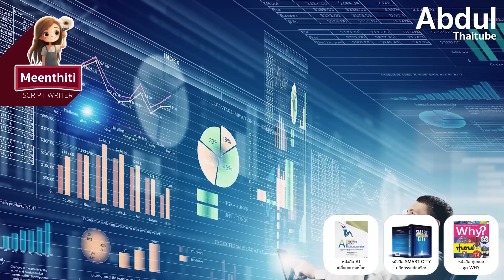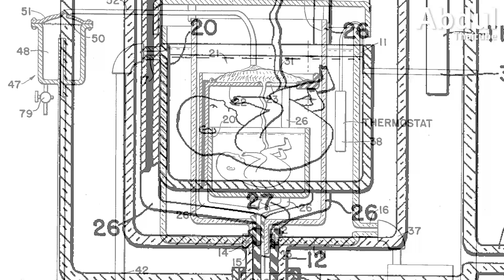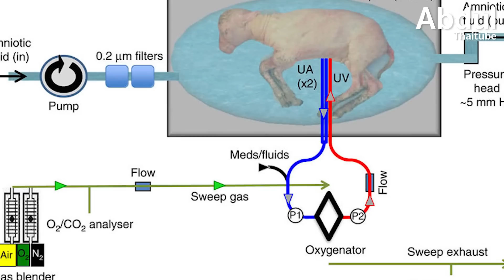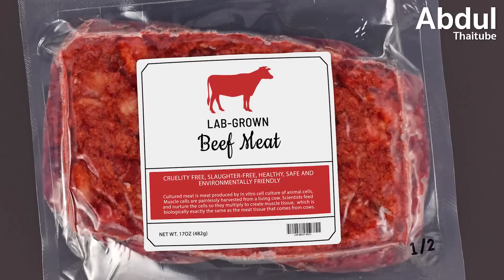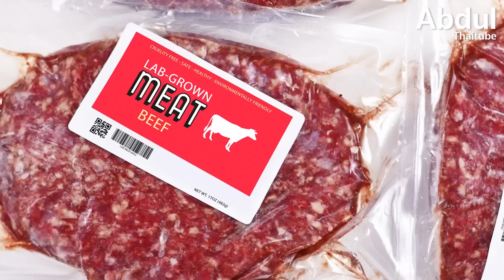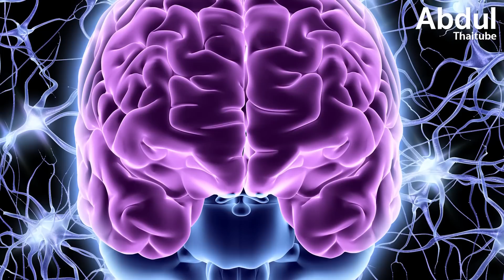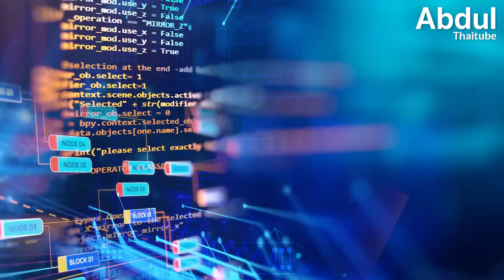5 เทคโนโลยีที่เปลี่ยนโลกของเราไปตลอดกาล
ความก้าวหน้าทางเทคโนโลยีในปัจจุบัน กำลังพลิกโฉมโลกใบเก่าของมนุษย์ไปอย่างสิ้นเชิง สิ่งนี้ไม่ได้ค่อย ๆ แทรกซึมเข้ามามามีบทบาทในชีวิตมนุษย์ทั่วโลก แต่เรียกได้ว่า พุ่งกระโจนเข้าใส่ หลังการเข้ามามีบทบาทของปัญญาประดิษฐ์หรือ AI ที่ช่วยพัฒนาทุกอย่างให้เกิดขึ้นอย่างรวดเร็ว จนหลายประเทศเริ่มกังวลและหันมาเอาจริงเอาจังในการควบคุมผลกระทบที่อาจเกิดขึ้น

แม้ว่าความซับซ้อนของเทคโนโลยีจะทำให้เกิด ทั้งผลดีและผลเสีย แต่ก็ปฏิเสธไม่ได้ว่า จำเป็นอย่างยิ่งที่เราจะต้องวิจัยและค้นคว้าอย่างไม่ลดละ เพราะความสะดวกสบายของมนุษย์ในทุกวันนี้ เกิดขึ้นได้เพราะการพึ่งพาเทคโนโลยี

Clip นี้ Abdulthaitube รวบรวมนำเอา 5 เทคโนโลยีสุดล้ำที่มีความซับซ้อนและส่งผลกระทบต่อสังคมและมนุษย์ทุกคน ในระดับที่มากพอที่จะเปลี่ยนแปลงโลกของเราให้แตกต่างไปจากเดิม

0:00 บทนำ
1:01 หุ่นยนต์ฮิวแมนนอยด์ (Humanoid Robot)
3:44 มดลูกเทียม (Artificial Womb)
6:01 เนื้อสัตว์เพาะเลี้ยงจากห้องแล็บ (Lab-Grown Meat)
8:26 คอมพิวเตอร์ควอนตัม (Quantum Computing)
10:55 ฝังชิปในสมองมนุษย์
13:18 บทสรุป